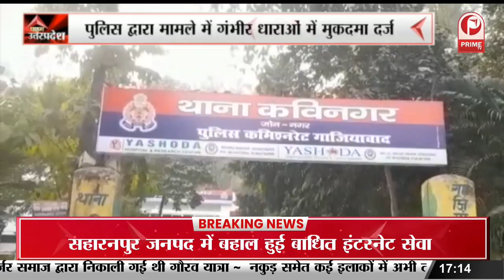पीएम के कार्यों की भूपेंद्र चौधरी ने की सरहाना || Prime Tv